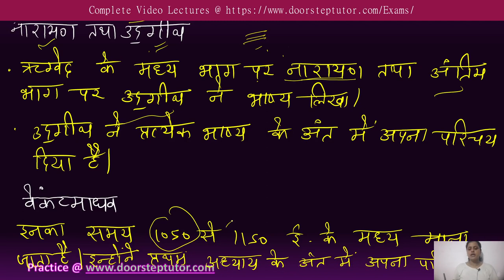ऋग्वेद के भाष्यकर्ता | UGC Sanskrit Code 25 @ doorsteptutor.com | TGT | PGT | GIC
ऋग्वेद सहिंता के भाष्यकर्ता
स्कंदस्वामी
उदगीथ
नारायण
धानुषक यज्वा
आनंदतीर्थ
आत्मानंद का अध्ययन
सायण  का अध्ययन
पाश्चात्य अनुवादक मैक्समूलर
थियोडोर आउफ्रख्त
विल्सन विल्सन
लुडविग
प्रो ग्रिफिथ
ओल्डेनवर्ग
लाग्ल्वा के विषय में अध्ययन